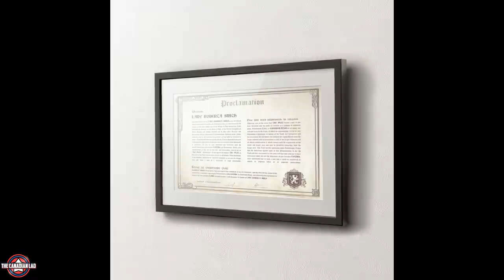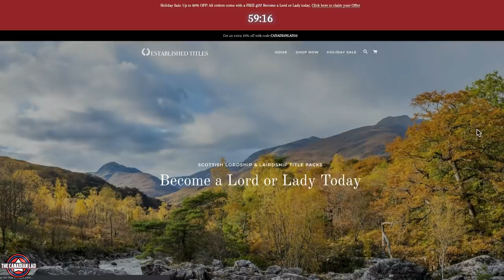I Watched Doctor Strange Multiverse of Madness Trailer in 0.25x Speed and Here's What I Found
Here goes my detailed breakdown of DoctorStrangeMultiverseOfMadness trailer in 0.25x speed.